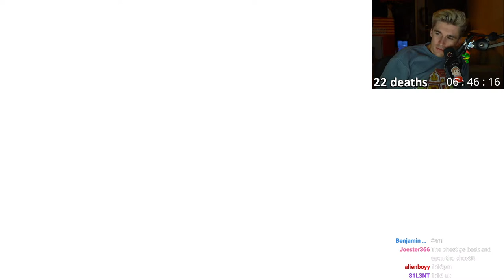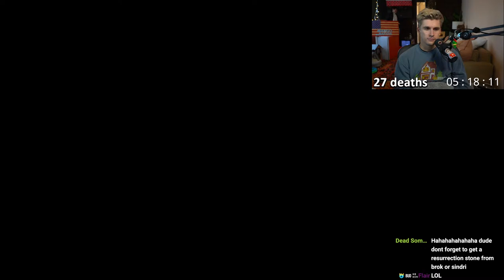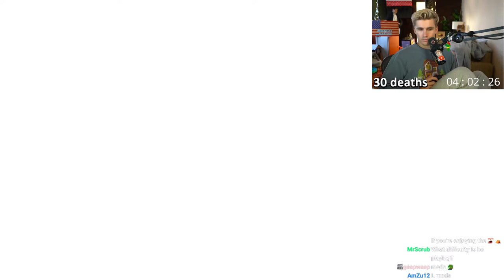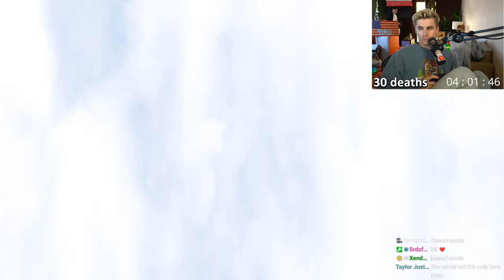🚨LAST 12 HOURS🚨24 HOUR STREAM🚨GOD OF WAR 🚨EVERY DEATH I GIVE AWAY $100🚨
GET THE TRUFFLE EXTENSION FOR EMOTES, CHANNEL POINTS, PREDICTIONS, AND MORE!